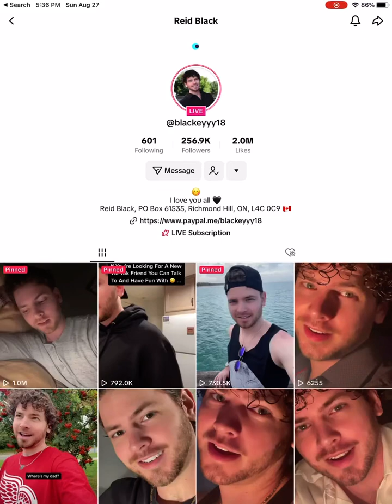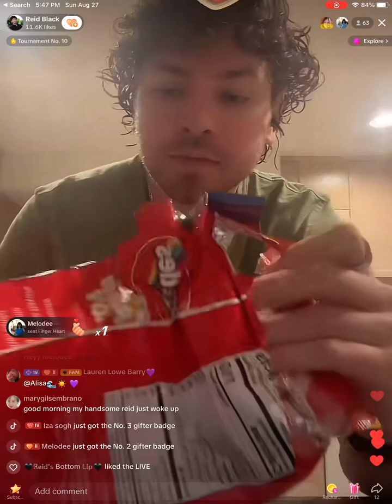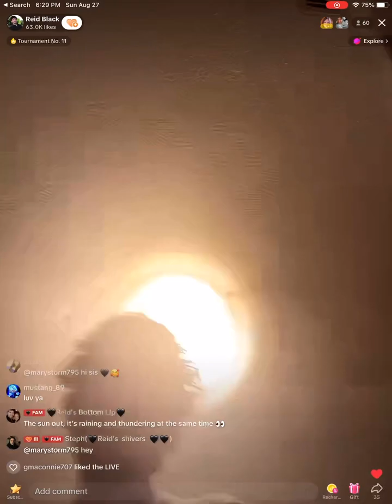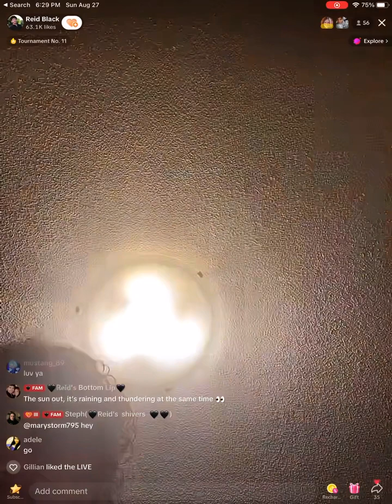8/27/23 live Part 1